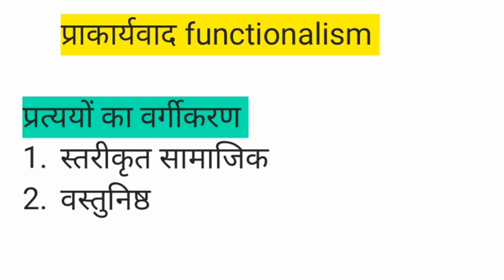9 March 2023